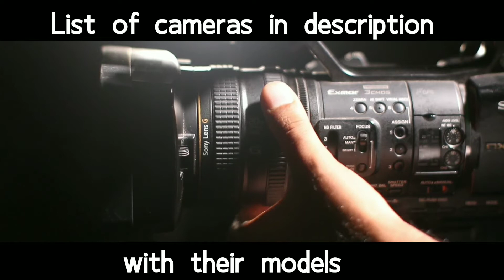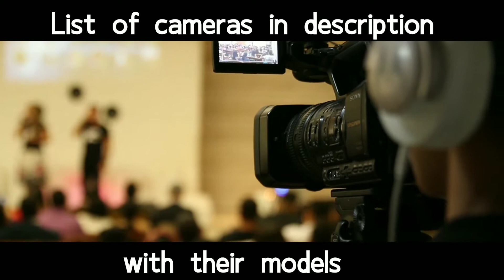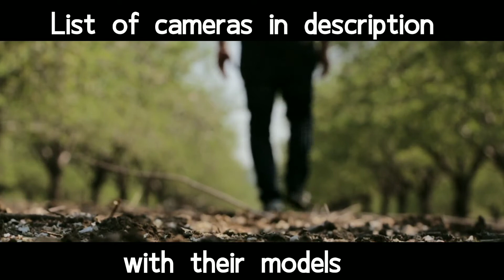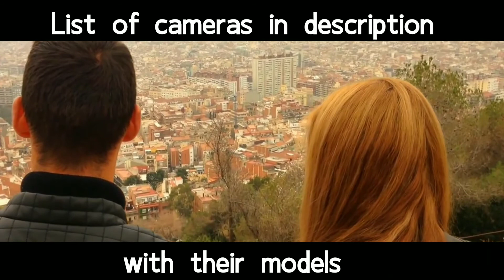Top 5 cinema camera for bollywood |Netflix approved cinema camera ( budget & professional)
Solved queries:
1.budget cinema camera
2.top professional cameras
3.camera used in bollywood

List of camera :
arri alexa lf - 4.5k
dynamic range 14 used with signature prime lens

•red monstro 8k with super prime lens
•red helium 8k s35
16.5 dynamic range

 red gemini 5k
better performence with low light .

 mid budget
canon c700 15 stop dynamic body 40k to 45k
and sony cinealta
black magic ursa

under 2 lakh 4k camera
black magic pocket cinema camera
dynamic range 13 stops